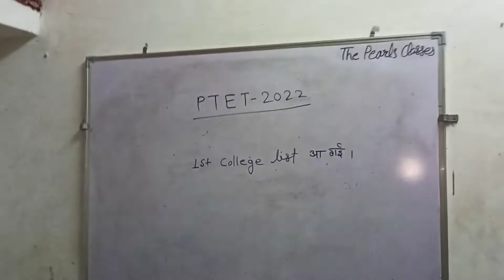Yeh Kya Kar Raha Hai 😂